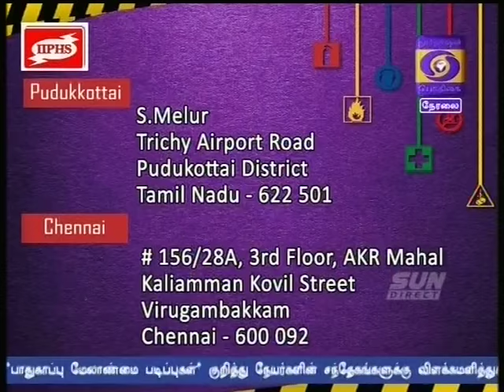லட்சத்தில் சம்பளம் பெற இதைப் படியுங்கள் - IIPHS | PART 01